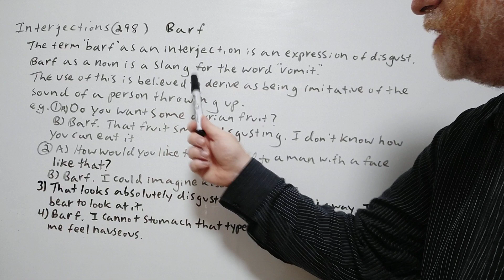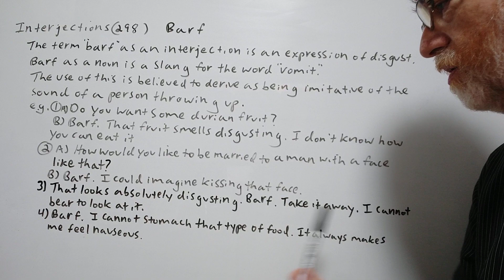Barf - Interjections (298) Origin - English Tutor Nick Tutor P